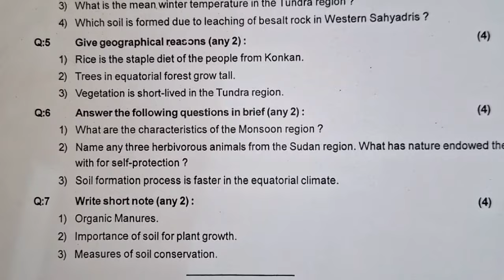7 th std, II Unit Test 2024 Geography Question paper pattern for practice. Subscribe 🔔⏩👍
This question paper is not original paper